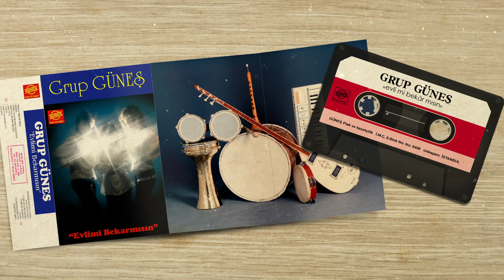Ninno - Grup Güneş [1986 © Güneş Plak]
Yapım: Güneş Plak
Prodüktör: Mustafa Güneş
Aranjör: Osman İşmen
Yönetmen: Kadir Şeker
Remastering: Kemal Alvo
Dia: Stüdyo Celâl
Video Tasarım: Sinan Kızılkaya
Albüm Yılı: 1986

Group Güneş was founded by 3 teenage girls.
Here is their debut album from 1986.
Turkish ancient melodies get an 80s electro–funk treatment on this obscure album.
This is a delirious mix of Turkish music with the Eastern oriental, exotic, pysych and funky melodies and lots of analog synths, electronic effects, electric saz, bass riffs with the 80s beatboxes.

Albüm Sıralaması
1- Ümit Çeşmesi
2- Evli mi Bekâr mısın
3- Ninno
4- Candan Sevmeli
5- Komşumuzun Oğlu
6- Hastayım Sana
7- Hasta Oldum Derdune
8- Sarhoş
9- Çaldığım Bağlama
10- Fazile
11- Gülende Yar Gülende
12- Gülüm Naçar Ağlama
13- Evlerinin Önü Boyalı Direk
14- Narini
15- Elin Neyine Gerek

Her Türlü İşitsel ve Restore Edilmiş Görseller Münhasıran Güneş Plak
Firmasına Aittir. Firmanın Yazılı İzni Olmadan Kısmen ve Tamamen Umuma Açık Platformlarda Kullanılamaz, Yayımlanamaz. Aksine Davranış 5846 Sayılı Yasaya Göre Suç Teşkil Etmektedir.
Videoları İndirip Kendi Kanalınıza Yüklemeyiniz...!
[©  Güneş Plak]